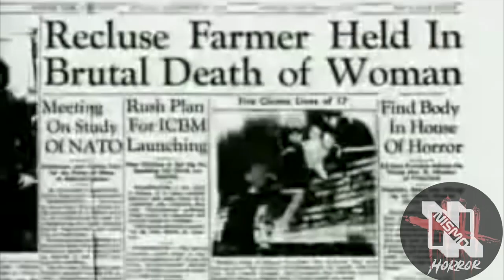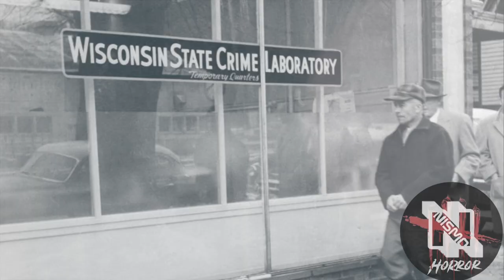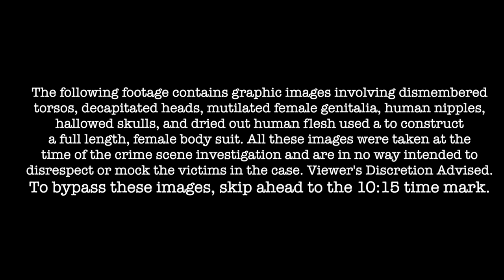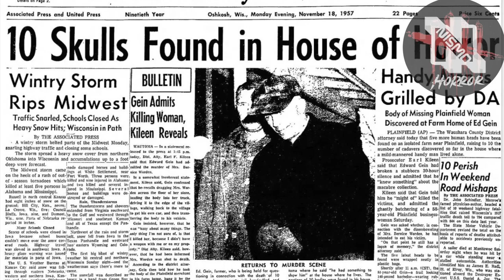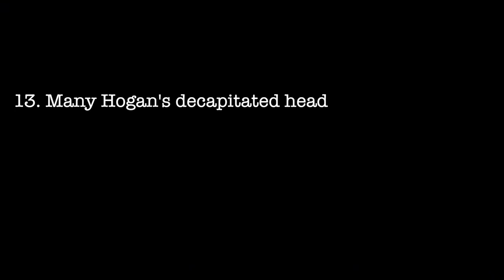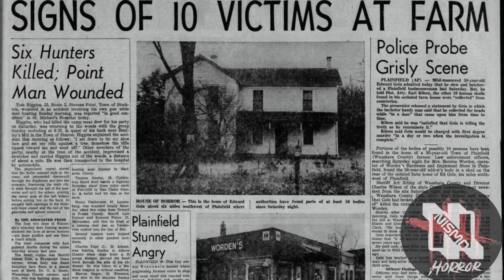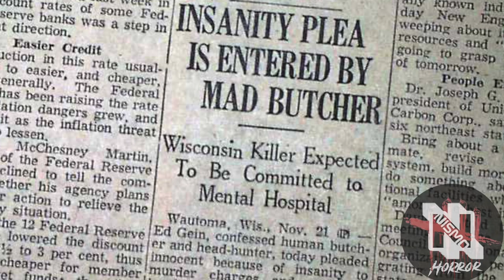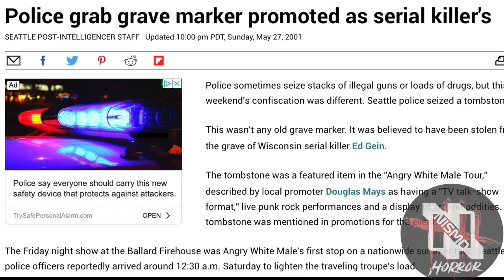ED GEIN aka LEATHERFACE | House of Horrors | Furniture Made Out Of Bones | Human Skin Body Suit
A brief look into the life of the mama's boy who dug up graves in order to collect flesh, bones, and valuables. The man who inspired Silence of the Lambs, Psycho, and Leatherface. After digging up over 80 graves and killing two people in a quite small town, his rampage finally catches up to the deranged Ed Gein.

Citations/ References/ Sources

* Purpose and character of the use, including whether the use is of a commercial nature or is for nonprofit educational purposes:  Courts look at how the party claiming fair use is using the copyrighted work, and are more likely to find that nonprofit educational and noncommercial uses are fair.  This does not mean, however, that all nonprofit education and noncommercial uses are fair and all commercial uses are not fair; instead, courts will balance the purpose and character of the use against the other factors below.  Additionally, “transformative” uses are more likely to be considered fair.  Transformative uses are those that add something new, with a further purpose or different character, and do not substitute for the original use of the work.

* Nature of the copyrighted work:  This factor analyzes the degree to which the work that was used relates to copyright’s purpose of encouraging creative expression. Thus, using a more creative or imaginative work (such as a novel, movie, or song) is less likely to support a claim of a fair use than using a factual work (such as a technical article or news item). In addition, use of an unpublished work is less likely to be considered fair.

* Amount and substantiality of the portion used in relation to the copyrighted work as a whole:  Under this factor, courts look at both the quantity and quality of the copyrighted material that was used. If the use includes a large portion of the copyrighted work, fair use is less likely to be found; if the use employs only a small amount of copyrighted material, fair use is more likely. That said, some courts have found use of an entire work to be fair under certain circumstances. And in other contexts, using even a small amount of a copyrighted work was determined not to be fair because the selection was an important part—or the “heart”—of the work.

* Effect of the use upon the potential market for or value of the copyrighted work:  Here, courts review whether, and to what extent, the unlicensed use harms the existing or future market for the copyright owner’s original work. In assessing this factor, courts consider whether the use is hurting the current market for the original work (for example, by displacing sales of the original) and/or whether the use could cause substantial harm if it were to become widespread.